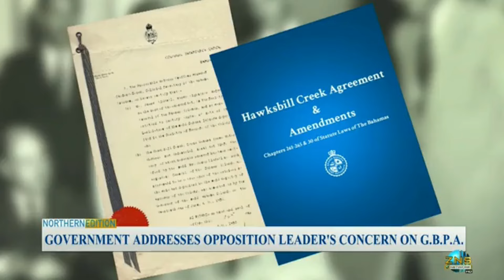Government Addresses Opposition Leader's Concern On GBPA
Members of the government responds to the Leaders of the Oppositions caution on pursuing compensation from the Grand Bahama Port Authority.